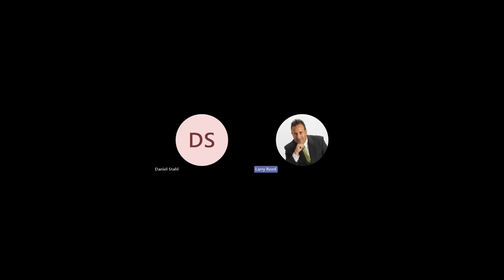Danny's practice job interview